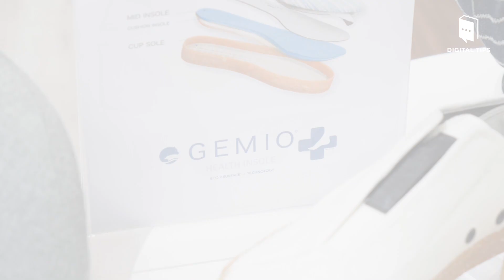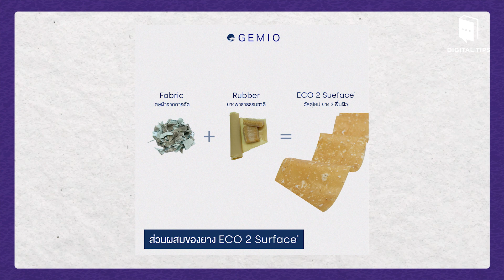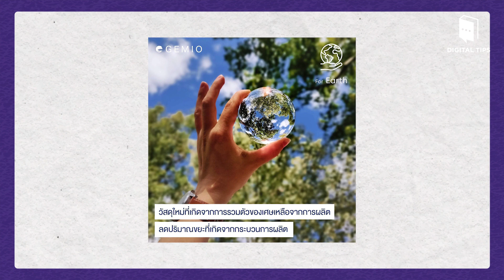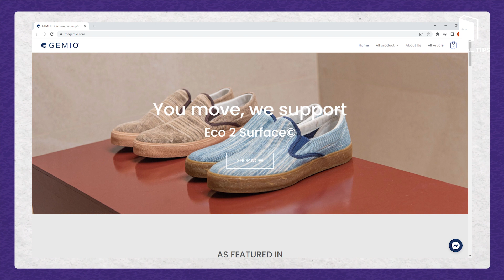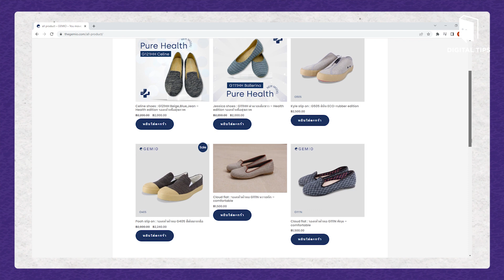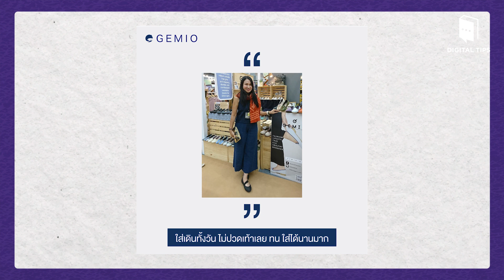“Gemio” จากของเหลือใช้ สู่รองเท้าเพื่อสุขภาพ ใส่สบาย และรักษ์โลก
"BCG" เพื่อการทำธุรกิจอย่างยั่งยืน ฟังแนวคิดจากร้าน “Gemio” หนึ่งในร้านที่ทำธุรกิจแนวคิด BCG สร้างมูลค่าเพิ่มให้กับสินค้าพร้อมกับพัฒนาสังคมและการรักษาสิ่งแวดล้อมได้อย่างสมดุล ยกระดับมาตรฐานรองเท้าไทยด้วยนวัตกรรมของคนไทย ที่ไม่แพ้ชาติใดในโลก!! สู่ Fashion ผ้าทอจากชุมชนจากนวัตกรรมที่นำ "ของเหลือใช้“ เพื่อสุขภาพเท้าที่ดี ใส่สบาย และรักษ์โลก GEMIO รองเท้าผ้าทอพื้นยางพาราเพื่อสุขภาพ

"BCG" เพื่อการทำธุรกิจยั่งยืน
B = Bio-economy (เศรษฐกิจชีวภาพ) เศรษฐกิจที่เน้นการใช้ประโยชน์จากทรัพยากรชีวภาพอย่างคุ้มค่า
C = Circular Economy (เศรษฐกิจหมุนเวียน) เศรษฐกิจที่เน้นการใช้ทรัพยากรให้เกิดความคุ้มค่ามากที่สุด
G = Green Economy (เศรษฐกิจสีเขียว) เศรษฐกิจมุ่งเน้นการลดผลกระทบต่อโลกอย่างยั่งยืน โดยเฉพาะด้านสิ่งแวดล้อม

เลือกซื้อผลิตภัณฑ์ร้าน “Gemio”
Line : @gemio